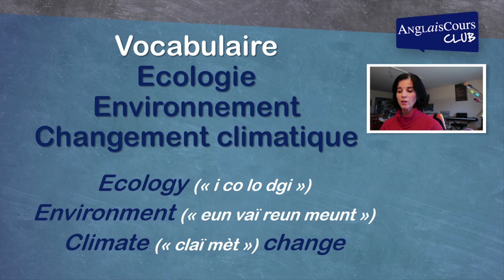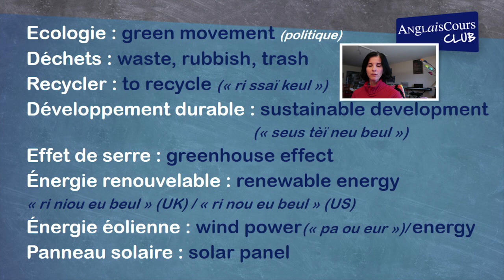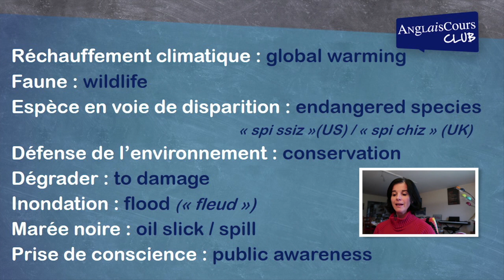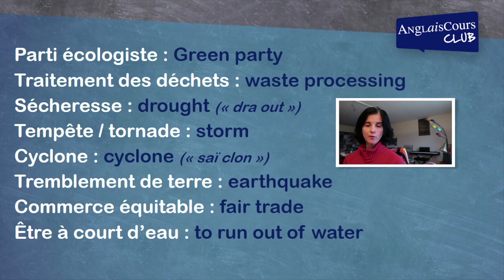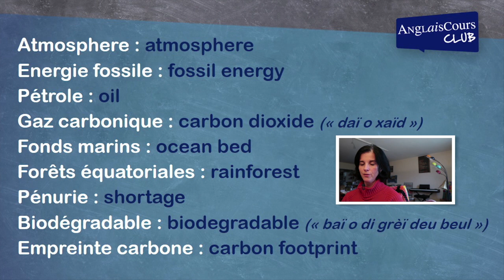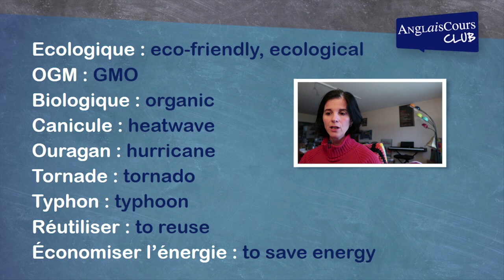Le vocabulaire de l'écologie, de l'environnement et du changement climatique en anglais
Hello everyone, dans cette vidéo Sandra va nous expliquer le vocabulaire nécessaire pour parler de l'écologie, de l'environnement et du changement climatique. Ce sont des sujets dont on parle beaucoup en ce moment et desquels nous sommes tous concernés.